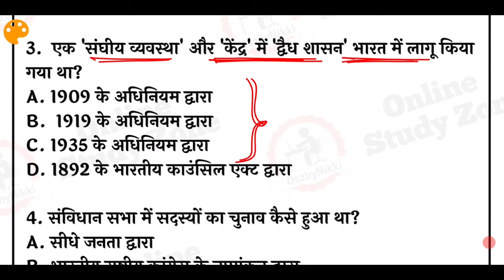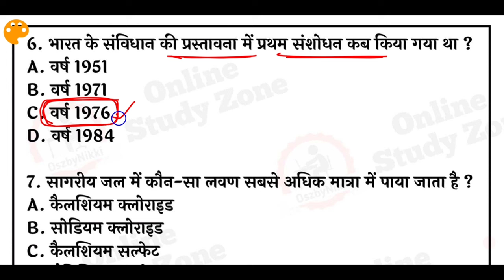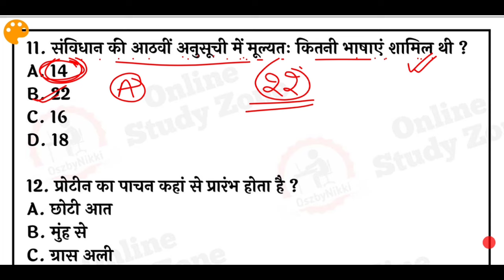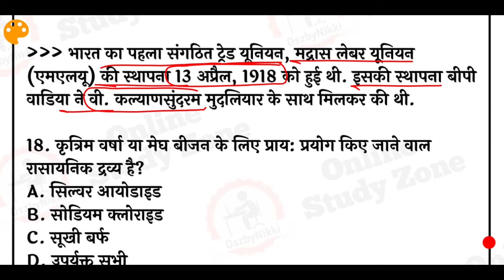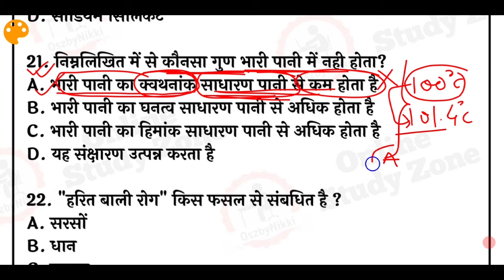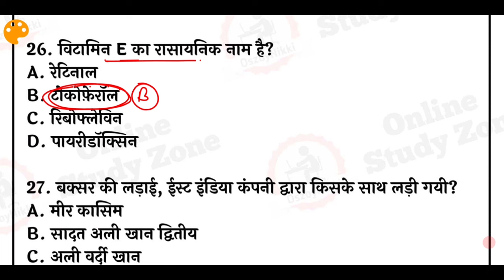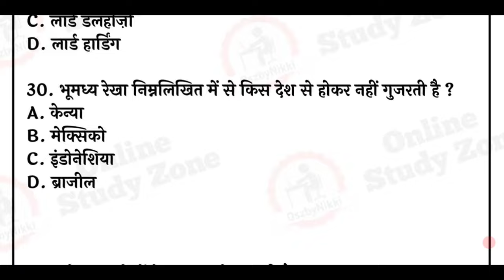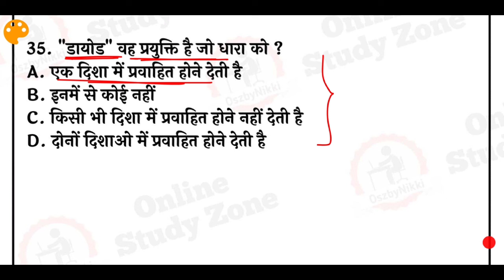Bihar Police Daily Practice Set - 1 | Bihar Police class Online | बिहार पुलिस Daily Mock Test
bihar police by niranjan sir
bihar police class online
bihar police class live